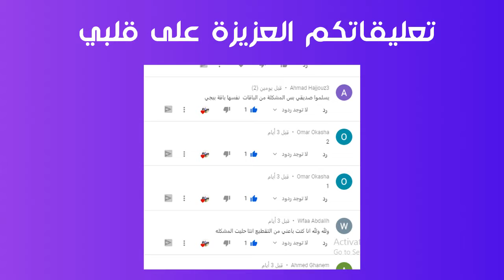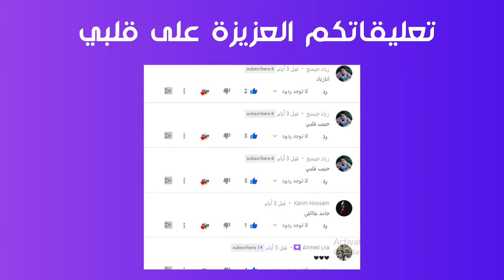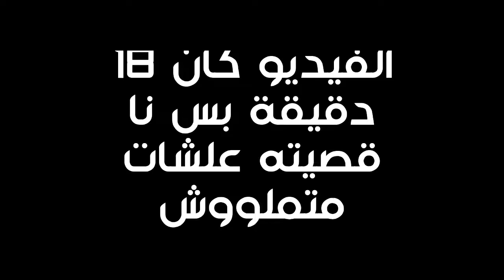الربح من يوتيوب | سبع معلومات لازم تعرفهم لو حابب تبدا في يوتيوب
بجد بجد وبدون اي مبالغة الفيديو ده مهم من اول ثانية لاخر ثانية لاي شخص بيفكر يبدا على يوتيوب  , معلومات لازم تعرفها علشان لما تبدا تدخل في المجال متتصدمش بالواقع , لو شوفت الفيديو ده ف انت هيحصلك حاجه من 2 يا هتبدا في يوتيوب وبعديت تتكاسل ف تندم
يا تبدا في يوتيوب بجد وتستمر وتطبق ال احنا قولنا عليه ف الفيديو في الوقت ده انت لازم تدعيلي !!

هذا الفيديو حول :
اعلانات يوتيوب الربح,
تفعيل الاعلانات في اليوتيوب,
ارباح اعلانات اليوتيوب,
الاعلانات على اليوتيوب,